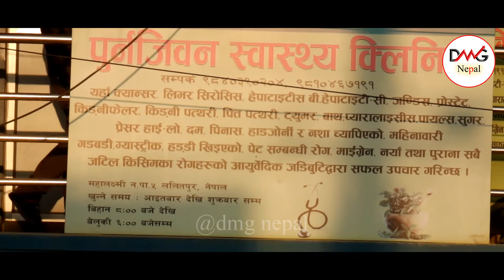जस्तो सुकै रोग निको पार्ने आयुर्वेदिक डाक्टर,धेरै बिरामीले भगवान मान्ने गर्छनNepali News//DMG Nepal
नयाँ प्रतिभा कोही हुनुहुन्छ र केहि घटना घट्यो भने सिधा सम्पर्क गर्नुहोला

rupa sunar
khushboo ghimire
bishnu baral
khushboo ghimire interview
punya gautam
jwala sangraula interview
bishnu baral case
sapana roka magar
usha karki
hari udasi
rupa sunar case
jwala sangraula
bijaya ghimire
sapana roka magar today news
khusbu ghimire
nisa ghimire
tipar
butwal news
mahan nepal
sabita bhandari
jwala sangraula police
bishnu_baral
bisnu baral
butwal
khusbu gimire
khushbu ghimire
gyanendra shahi
jwala sangraula
sabita bhandari case
savita bhandari case
rabi lamichhane
sagar thapa
bishnu baral
nepal
rupa sunar interview
ज्वाला
चितवन
jawala sangraula
rupa
bishnu
dmg nepal
nepali movie
punnya gautam
sabita bhattarai
sapana roka
sunar
bishnu baral new update
dipendra kandel
sankhashabha
morang
rojina giri kafle
rojina giri kafle kanda
mahanayak
mahanayak of nepal